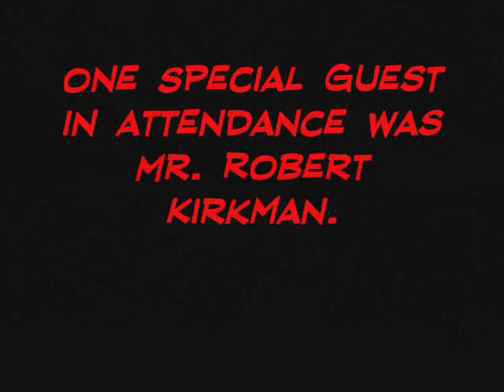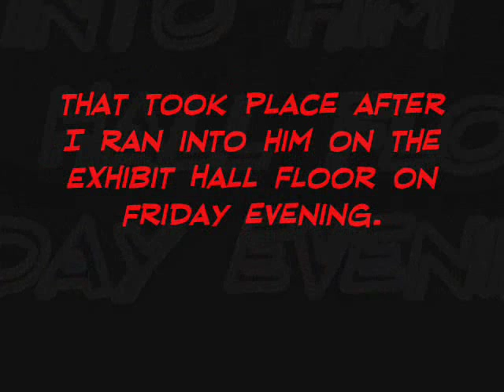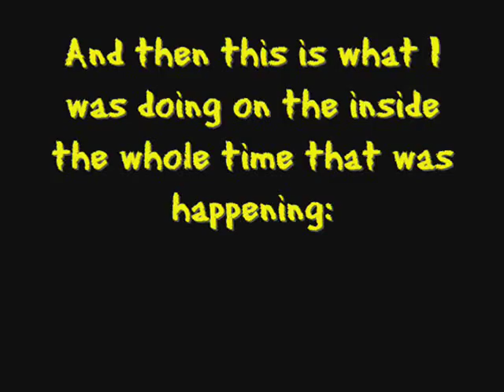kirkman autograph video.wmv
This is my  random Robert Kirkman autograph video/pics thingy. There's also some photos from his various works as well as Witch Doctor comic covers and an original zombie drawing.

Additional media courtesy of Comic-con Magazine, Wonder-con, IDW, AMC, & Supernatural.

 With the song "Line of Blood" by Ty Stone, the music from my favorite scene in "The Boondock Saints 2: All Saints Day"  and off  of my copy of the motion picture soundtrack.

Yes THAT scene...
Best. Shower. Ever.